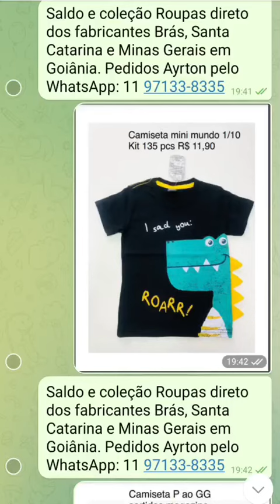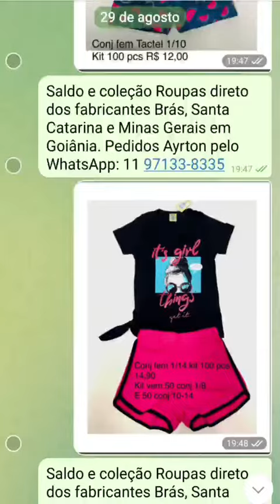Saldo e ponta de estoque de roupas direto fábrica Brás e Santa Catarina infantil adulto 11971338335